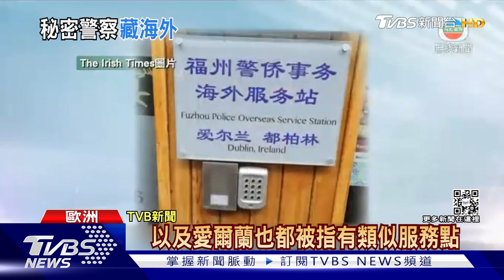陸海外「非法警察站」跨5大洲21國 愛爾蘭已下令關閉｜TVBS新聞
荷蘭媒體日前揭發，北京當局疑似在海外，設立祕密警察站，現在爭議延燒，人權組織指出，類似的站點遍布5大洲、21國，目前，愛爾蘭已經下令關閉